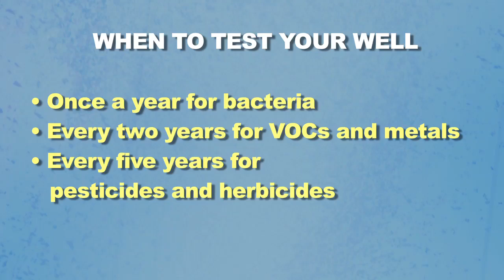Wake County's New Hydrogeologist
The County recently hired Hydrogeologist Dr. Caroline Loop in an effort to support its comprehensive water quality approach.